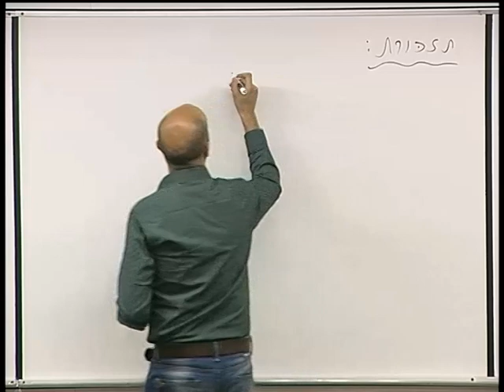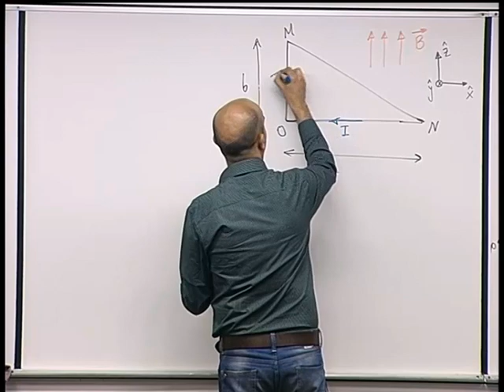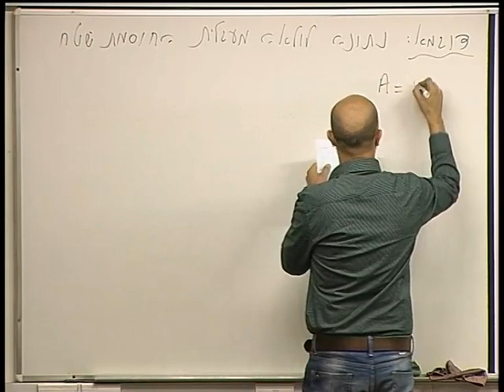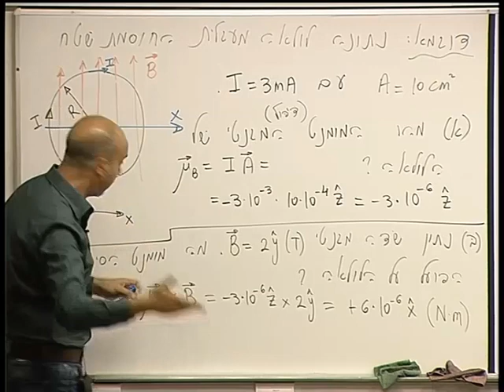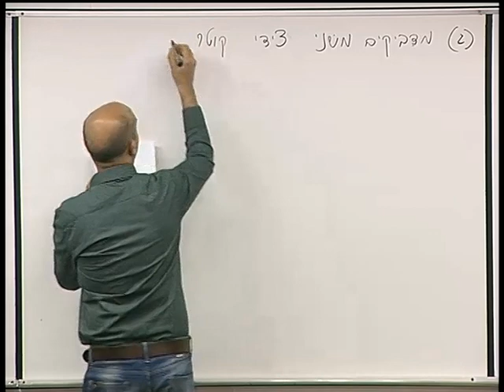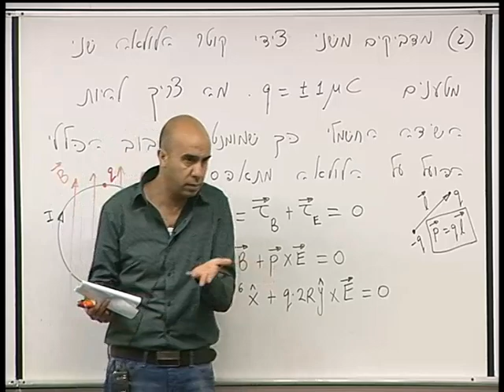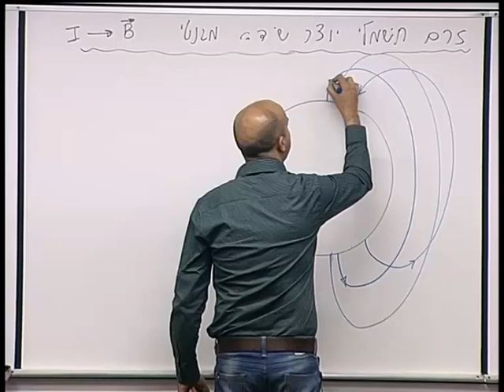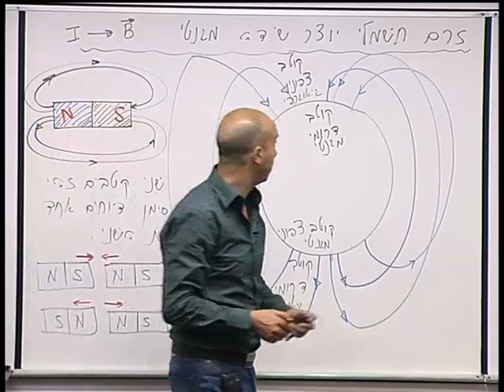40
פיסיקה 2ל' - פרופ' מוחמד עכאשה  מס' קורס: 114078